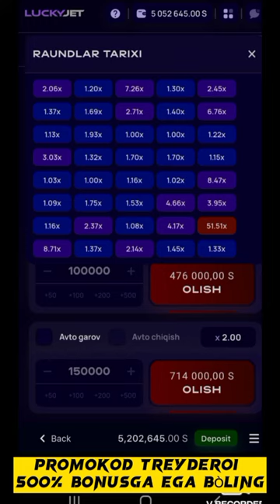1WIN LUCKYJET 2024 YANGI STRATEGIYASI SOQQANI QILIN OLING😱😱😱 ЛУСКИЙЧЕТ 2024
OMAD SILKASI MARHAMAT RO'YXATDAN O'TING IZOHLARDA KIRING LINK MAVJUD..